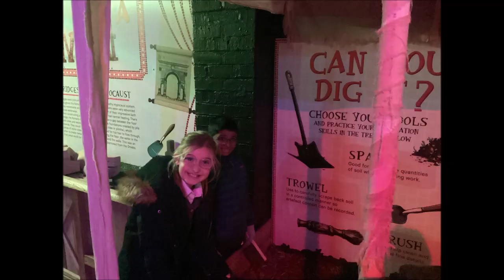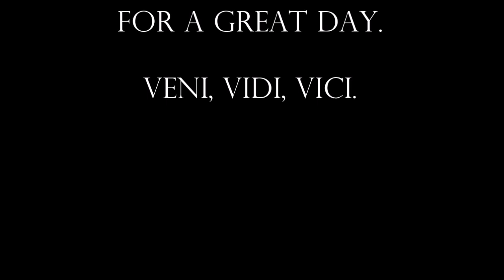Y4 Roman Visit 2024